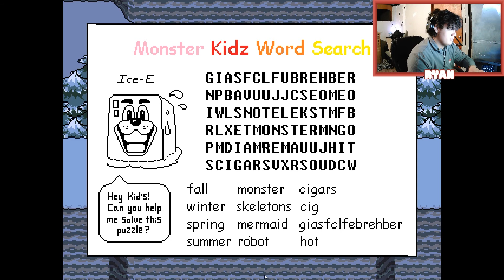Meeting Sans The Skeleton! | Undertale - Part 2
Join me as we meet Sans and Papyrus and continue our journey!